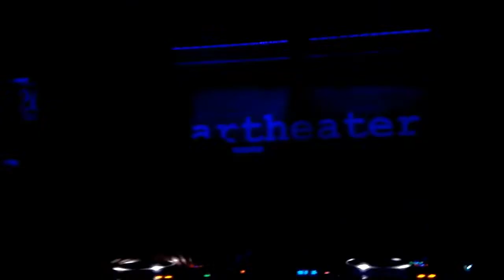Vinicious Honorio @ Artheater Cologne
Carnival D'electronique with the techno-alias of the Brazilian DnB Legend BTK